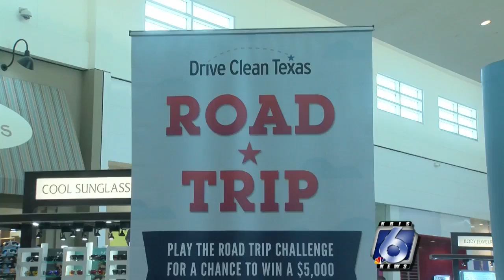TXDoT offers clean air tips for drivers